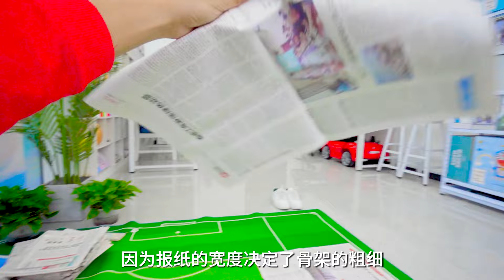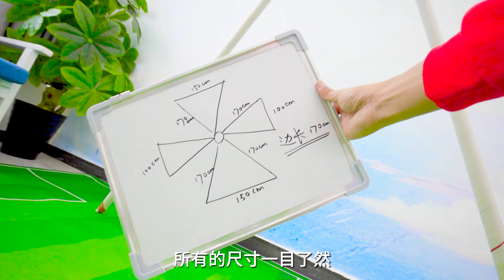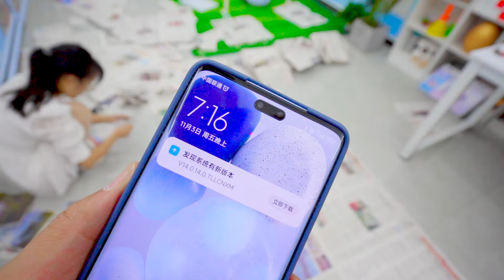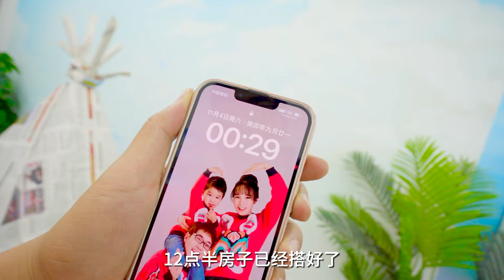挑战用1000张纸造房子，给小星星打造一个秘密基地，想想就激动！【方伟学长】